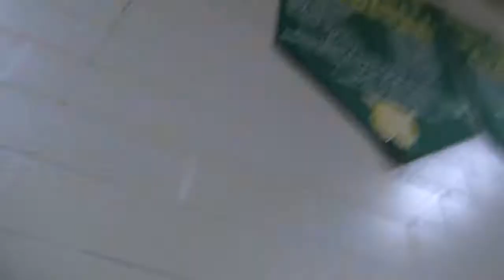2017 Hitchcock-Tulare Patriots vs Northwestern Wildcats (Volleyball)